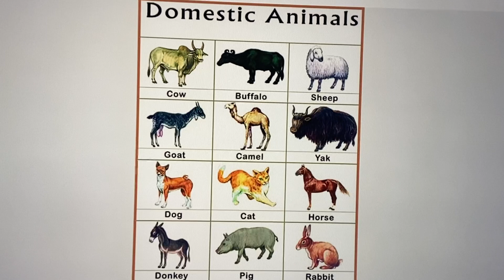Domestic Animals Name | Learn Domestic Animals | Easy English Learning process 😍😍